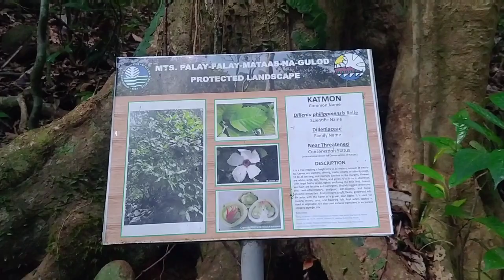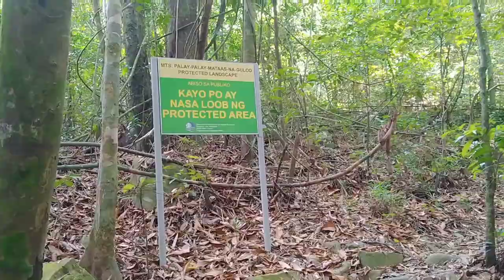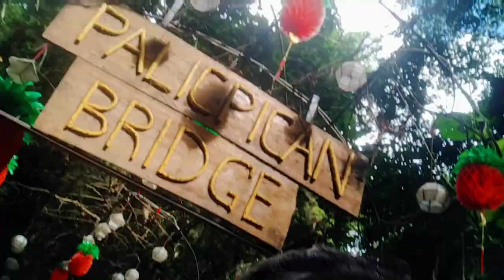Pico De Loro is Now Open for Tourists | Travel Philippines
To know more about new things regarding picodeloro visit this detailed info can be found there.